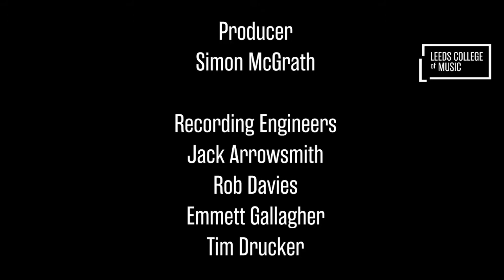Mamilah - Fickle Thoughts | Crosswire Sessions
'Fickle Thoughts', from Mamilah recorded live for the Crosswire Sessions at Leeds College of Music.

The Crosswire Sessions showcase artists from our Pop and Production Pathways.

Find out more about our BA (Hons) Music (Popular) degree at Leeds College of Music

Find out more about our BA (Hons) Music (Production) degree at Leeds College of Music

Find out more about our BA (Hons) Music (Jazz) degree at Leeds College of Music here: